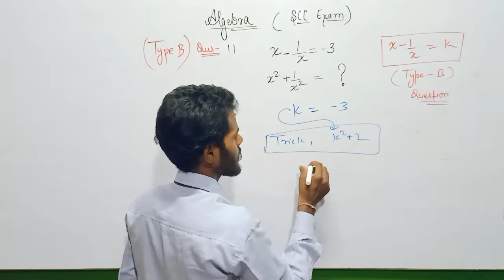SSC Maths | question 11 | type B | ssc algebra | ssc exam 2021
SSC Maths  question   type B  ssc algebra  ssc exam 2021

maths
mathematics
up si maths
class 6
class 7
class 8
ssc question
ssc exam
ssc previous year question
ssc solved paper

ssc maths
ssc cgl classes in english
ssc cgl classes in hindi
ssc cgl classes for 2021
ssc chsl classes in english
ssc mts classes 2021
ssc mts classes 2021 english
rrb ntpc classes
rrb ntpc classes in hindi

SSC
SSC cgl
SSC chsl
SSC mts
SSC gds
RRB JE
RRB NTPC
RRB GROUP D
RRB LOCO PILOTS

Kautilya classes mirzapur
Kautilyaclassesmirzapur
Kautilya_classes_mirzapur math class for ssc cgl